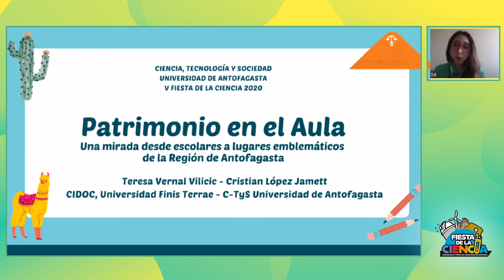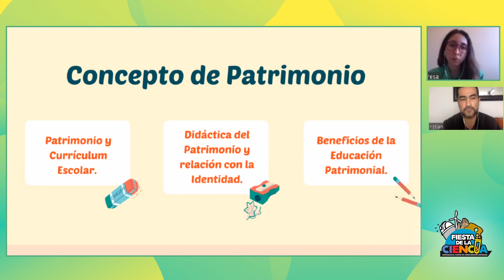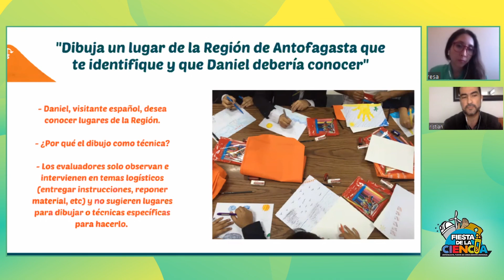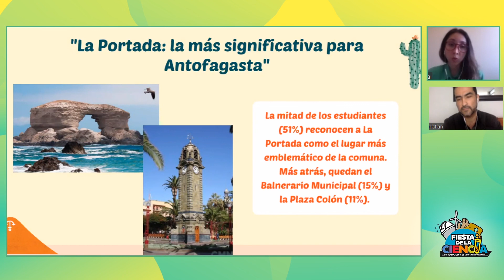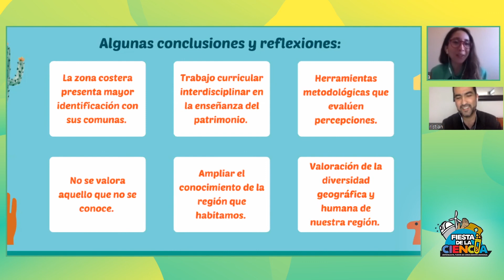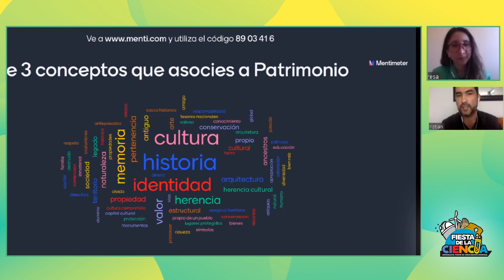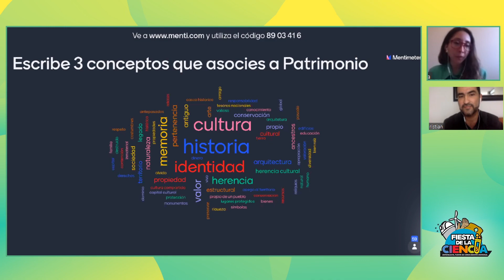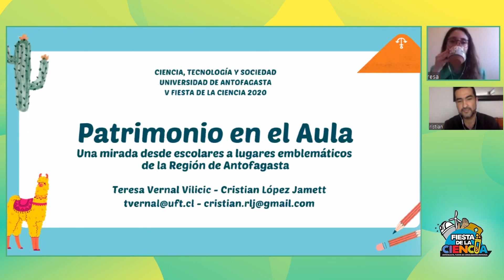Patrimonio local en el aula - Fiesta de la Ciencia 2020